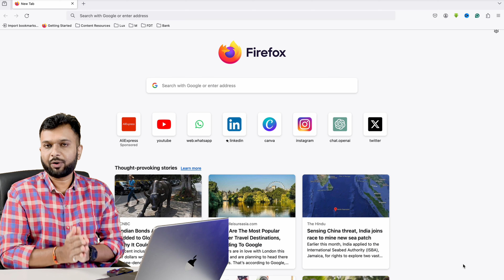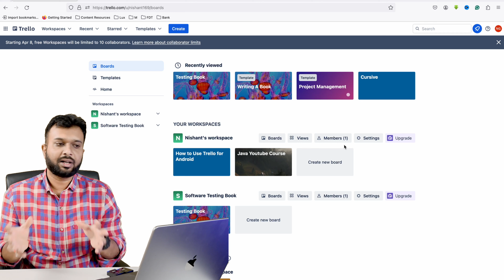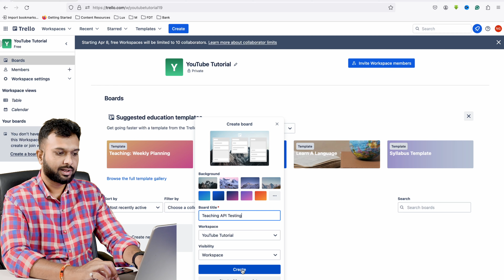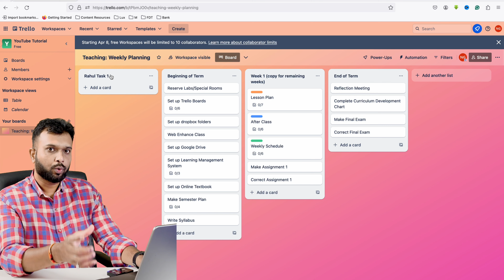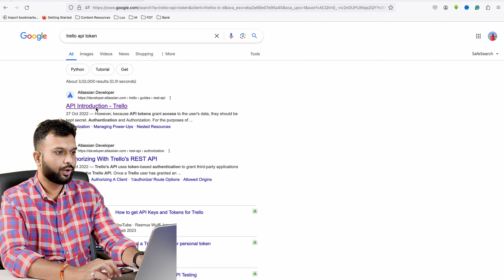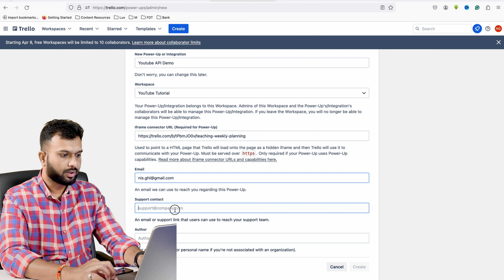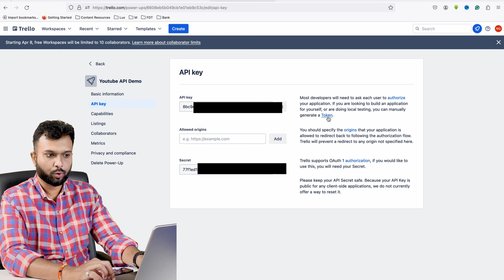Postman Tutorial - How to get API Keys and Tokens for Trello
Namaste, folks! 🙏 Ready to dive into the world of automation with Trello using Postman? In this step-by-step tutorial in Hindi. In this video we will learn
- How to use the Trello Application
- How to get API Keys and Tokens for Trello
- Future API Testing using Postman Roadmap